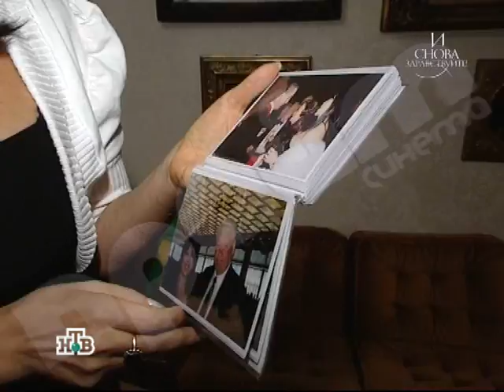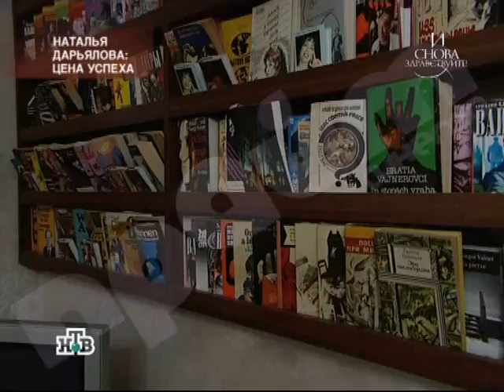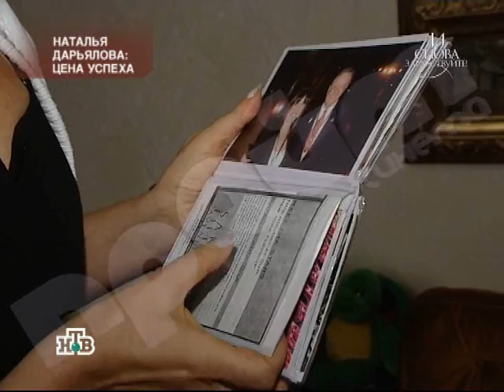STORY OF SUCCESS OF NATALYA DARYALOVA. A RUSSIAN ENTREPRENEUR